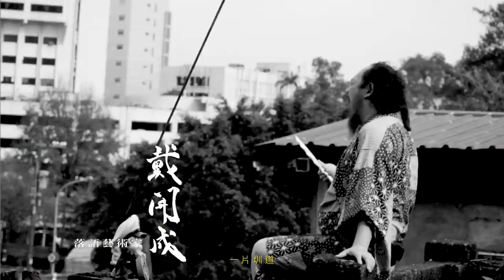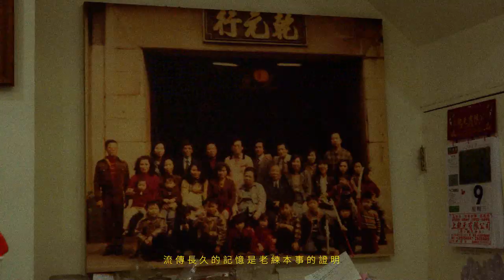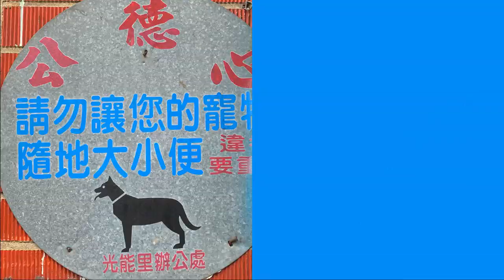「臺北就是我的無牆博物館」--故事在你身邊流動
跟我走，和你說一個故事。

一個屬於臺北的故事。

|| 城南臺大 ||

一條河、一片圳道、兩座山。

你在這，如浪人奔跑，臨摹文人散步。

歷史的身影，通過文字與生活的足跡，在這街區積累成時光的聚落。

|| 萬華艋舺 ||

你聽見了那個聲音嗎？

如初生兒般的哭啼聲，宏亮又強勢。

這裡是臺北的起家厝。

街邊小吃與廟宇焚香的氣息交錯，那是現實人間與信仰盼望的協奏曲。

|| 大稻埕 ||

老街上的屋瓦、花磚與在屋簷下漫步的你我，緩緩的。

她說是這個年代最溫情的節奏。

我怕你忘了，這裡是過去一世紀以來，商人的殘酷舞台。

該怎麼談起臺北的故事，大稻埕有她自己的老練本事。

|| 北投溫泉 ||

戀人、那卡西、溫泉與森林。

北投是自然與時空的交界點，恣意又含蓄。

吸一口氣，你聞，那不是硫磺，那是隱身在你血脈裡的文化。

|| 城北廊帶 ||
少女、文人、匠人與旅人，他們在這有各自的秘密。

粉紅色的裝扮、鐵灰色的鑄字行、略帶茶色的書屋，與那帶點綠意的街廓。

色塊包裹住身影，慧黠地洩露他們藏在城北的秘密。

往地底下瞧，捷運車廂內有跳舞的孩子正穿越廊帶。

這裡橫越世代，卻永遠年輕。

||故事在這，這片無牆的城區 ||

少了圍牆的博物館，
臺北這座城市的故事在你身邊流動。

告訴我，今天，你又走到哪了？